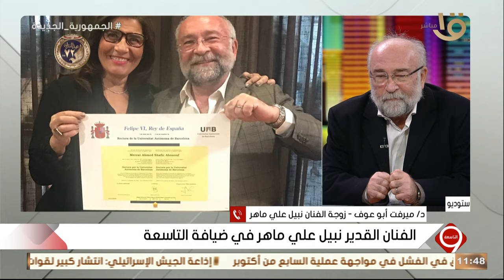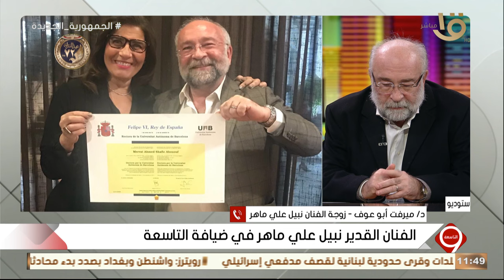كانت عارفة مصايبي الفنان نبيل علي ماهر يكشف قصة حبه وزواجه من ميرفت أبو عوف.. والأخيرة تفاجئه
التاسعة | كانت عارفة كل مصايبي.. الفنان نبيل علي ماهر يكشف قصة حبه وزواجه من ميرفت أبو عوف.. والأخيرة تفاجئه على الهواء